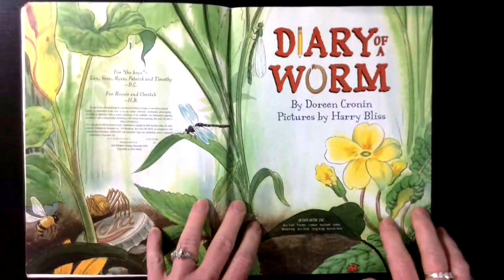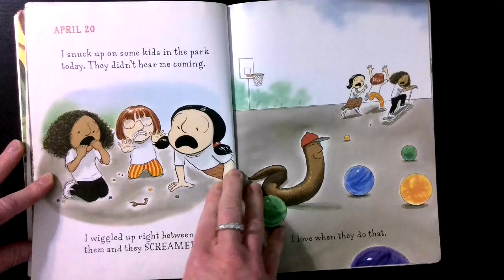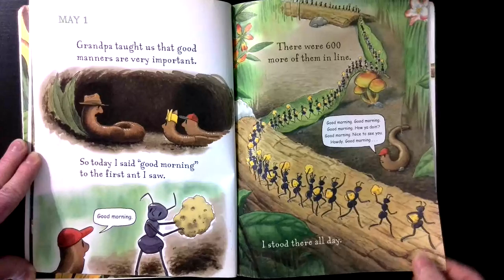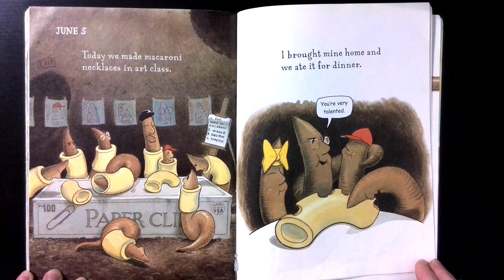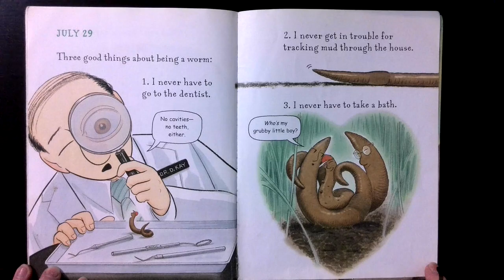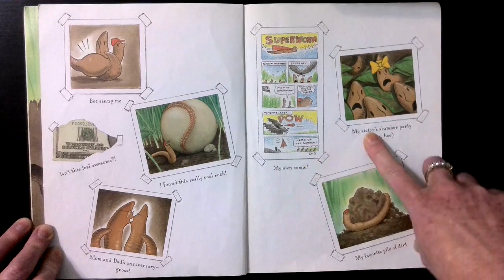Diary of a Worm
Worm writes about living underground and how life is being so close to ground.